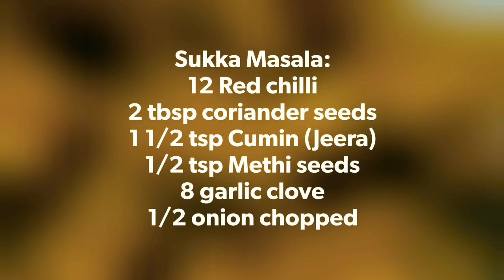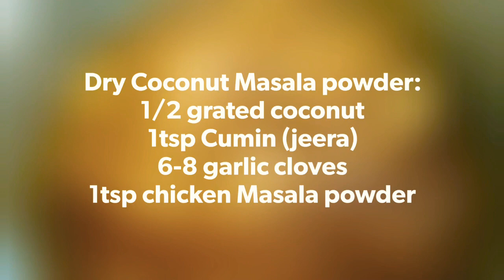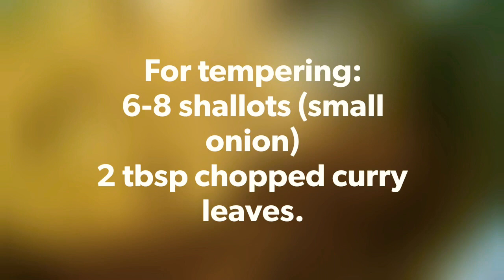Mangalorean Chicken Sukka | Kori ajadina (Tulu)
Recipe Details:

Ingredients:
1 kg chicken curry cut
2 large onion chopped
1/2 tsp turmeric seeds
Ghee & Coconut oil as required

Chicken Sukka Masala paste:
12 Red chilli
2 tbsp coriander seeds
1 1/2 tsp Cumin seeds
1/2 tsp methi seeds
6-8 garlic cloves
1/2 onion chopped
Roast all the ingredients in ghee.
Grind to smooth paste with adequate water.

Coconut Masala powder:
1/2 grated coconut
1tsp cumin seeds
6-8 garlic cloves
Roast all the ingredients with ghee.
Grind to Dry coarse powder.

Tempering:
8 shallots (small onion)
2 tbsp chopped curry leaves

Method:
1. Heat ghee : coconut oil, 2tbsp each. Add the chopped onions, salt, turmeric powder. Stir fry until golden brown.
2. Add the chicken pieces. Stir fry for 2-3 mins.
3. Add the Masala paste, salt as required, mix well. Do not add much of water. Let the chicken Cook in its own water.
4. Cook for 15 mins under moderate heat.
5. When chicken is cooked add the coconut Masala powder.  Mix well,  add salt if required.  Cook for 3-5 mins under low heat.
6. Temper onion and curry leaves in ghee. Add to the chicken sukka. Serve with roti, rice.